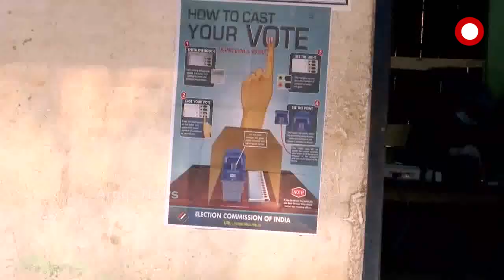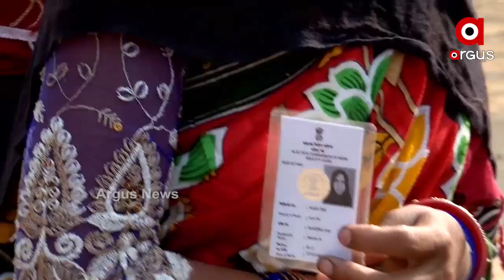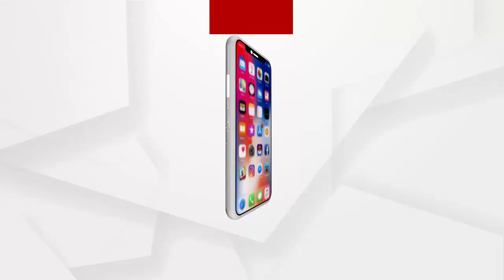ପଶ୍ଚିମବଙ୍ଗ ଓ ଆସାମ ବିଧାନସଭା ନିର୍ବାଚନ ପାଇଁ ପଡିଲା ଭୋଟ ...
ପଶ୍ଚିମବଙ୍ଗ ଓ ଆସାମ ବିଧାନସଭା ନିର୍ବାଚନ ପାଇଁ ପଡିଲା ଭୋଟ । ପ୍ରଥମ ପର୍ଯ୍ୟାୟ ନିର୍ବାଚନରେ ପଶ୍ଚିମବଙ୍ଗର 30 ଓ ଆସାମର 47ଟି ଆସନରେ ଭୋଟଗ୍ରହଣ ଆରମ୍ଭ ହୋଇଛି ...